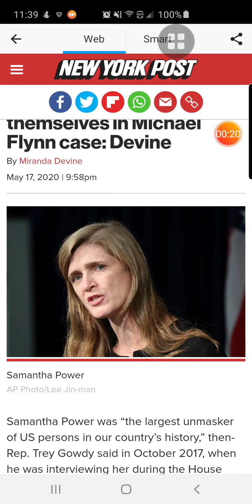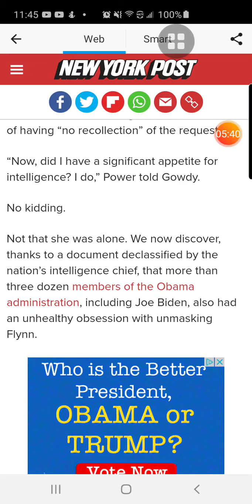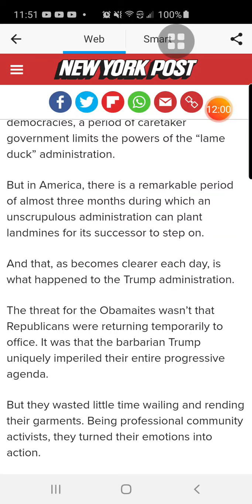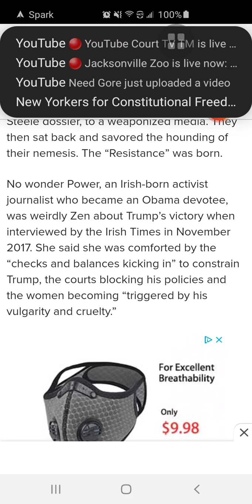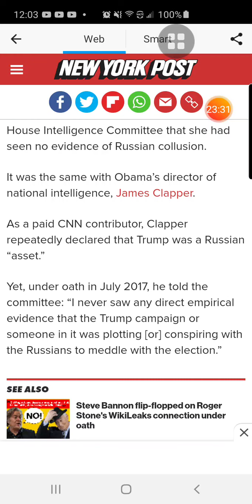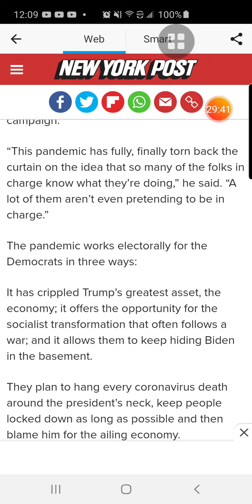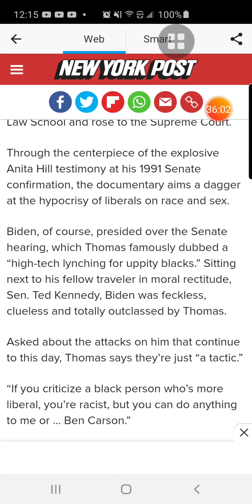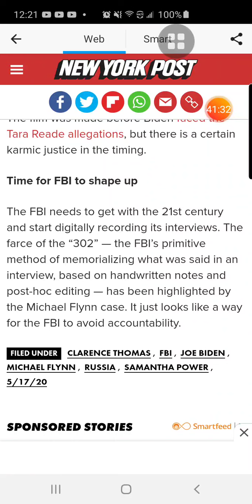Democrats are exposing themselves in Michael Flynn case: Devine 😳